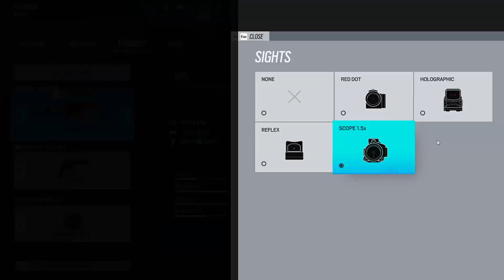Playing Rainbow Again after Not Playing for a Year (ft. Jaylon1)